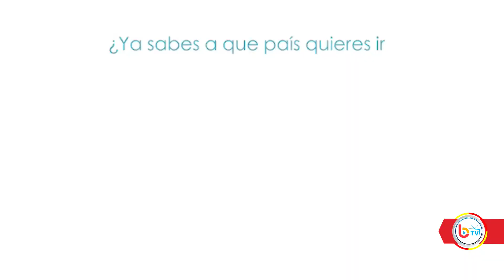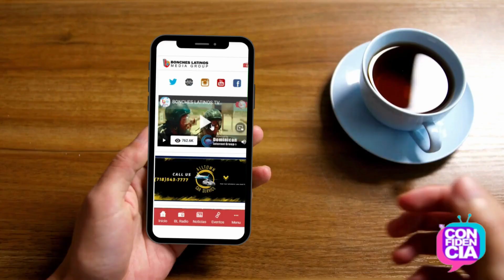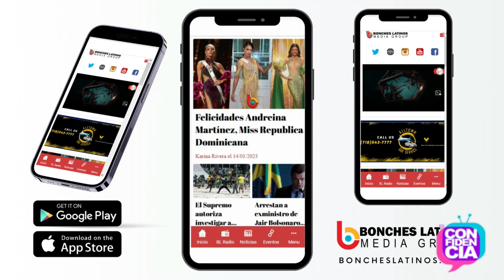Entrevista especial a Mariano Cantante fundador de Aljadaqui